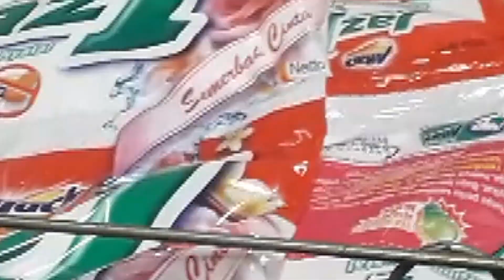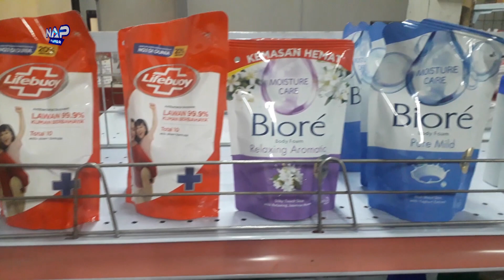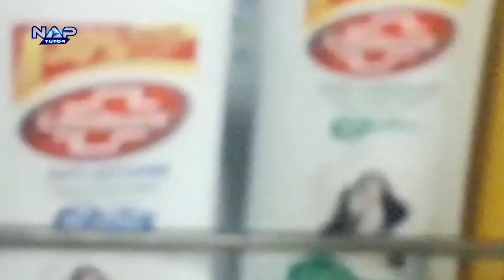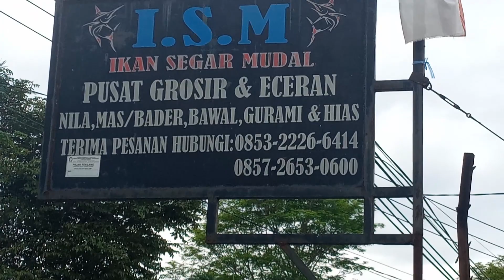Bisnis usaha pesaingnya sedikit sulit di tiru ( ISM )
Video kali ini tentang  usaha yang  menguntungkan dan sedikit pesaingnya.semua orang pasti menginginkan bisnis usaha yang sedikit pesaing sehingga usaha bisa berkembang dan menguntungkan.apa lagi kalau usaha sulit di tiru oleh orang lain.

tetapi dijaman sekarang semua usaha pasti berkompetisi,usaha tanpa pesaing kayaknya mustahil.ok sahabat saya akan share usaha yang pesaingya sedikit yaitu usaha jual ikan segar.lebih jelasnya simak videonya sahabat dimanapun kalian berada.
jangan di skip ya biar ga salah faham.jual ikan tawar segar,jual ikan,ikan segar hidup,Ide Bisnis, ide usaha,peluang usaha, ide bisnis modal kecil untung banyak, ide bisnis modal kecil untung besar

Sekarang ini banyak yang beranggapan kalau semua jenis bidang usaha mudah ditiru.

Tetapi ternyata kalau ditelusuri lebih jauh maka anda akan menemukan beberapa usaha yang saingannya masih sedikit, tentu saja dengan pangsa pasar yang besar.

Mohon dukungannya ya kakak , adik,oom,tante dan kalian semuanya.
semoga kalian semua dan keluarga baik baik saja , sehat selalu  tentunya dan juga jangan lupa panjatkan syukur kepada Alloh swt atas segala karunianya.